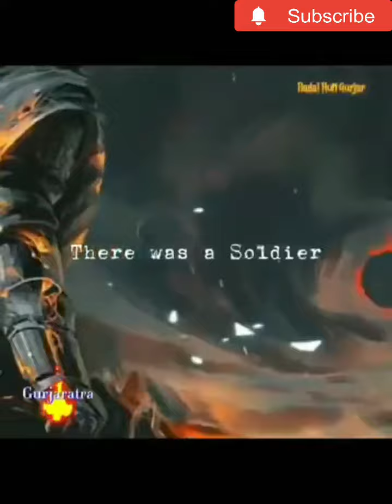भारत का इतिहास ll किया गुर्जर के लिए देश सब से पहले है